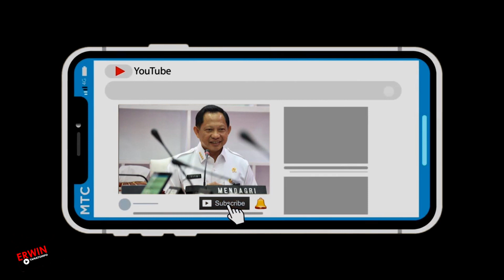POROS HEBAT JOKOWI TAHUN 2020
Berikut ini adalah para Tokoh yang diyakini dapat membantu Presiden Jokowi dalam menjalankan pemerintahannya..
Sehingga di sebut sebagai Poros Jokowi 2020...